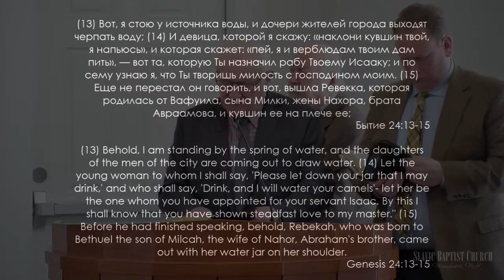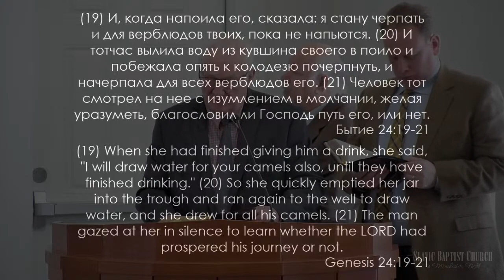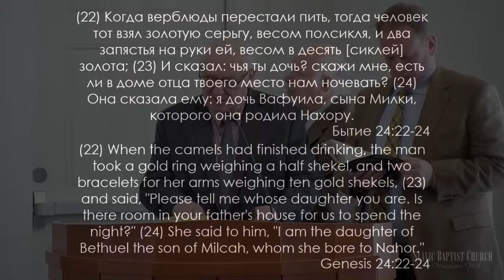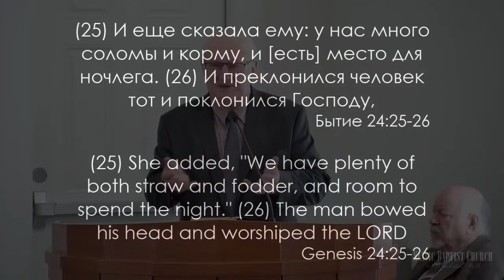«Церковь, Её Будущность и Наше Влияние На Неё» | Проповедь Иван Дорофеев